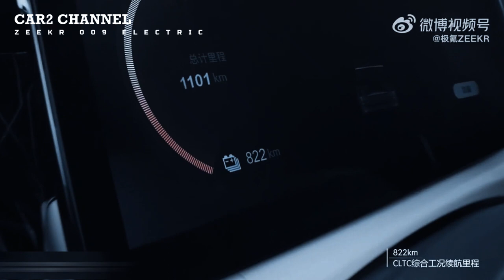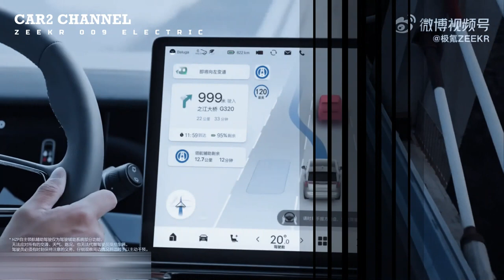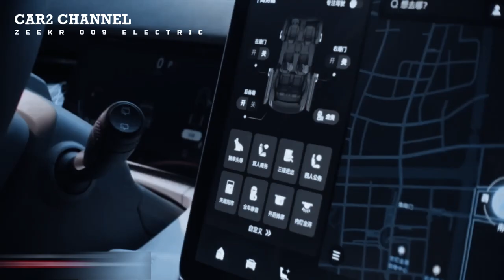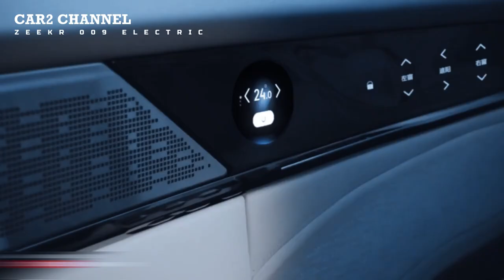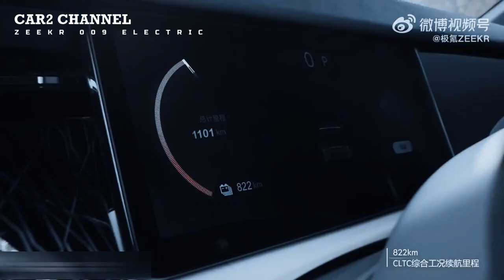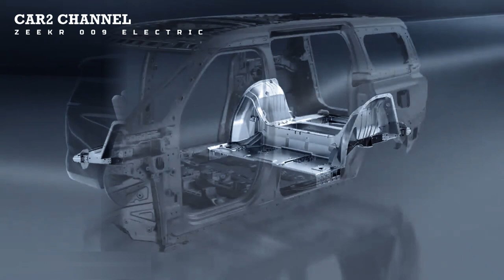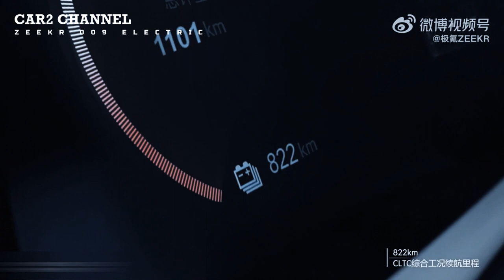Zeekr 009 electric MPV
Perusahaan seluler China Zeekr, anak perusahaan Geely,  fokus melaporkan pasar mobil Eropa dengan MPV serba listrik dengan jarak tempuh lebih dari 700 kilometer, yaitu Zeekr 009 electric MPV.
 Arena Ev mengumumkan pada hari Selasa  bahwa rencana perusahaan untuk menjual 140.000 unit di Eropa dan berencana untuk membawa mobil tersebut ke pasar Eropa pada akhir tahun 2023.

 Zeekr 009 electric MPV hadir dalam dua varian seperti WE, dengan harga 73.600 dolar AS, mobil ini sudah dilengkapi dengan baterai Qilin 116 kWh dari CATL dengan jangkauan CLTC sejauh 702 kilometer.